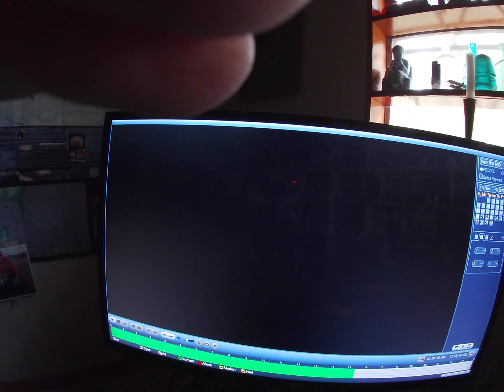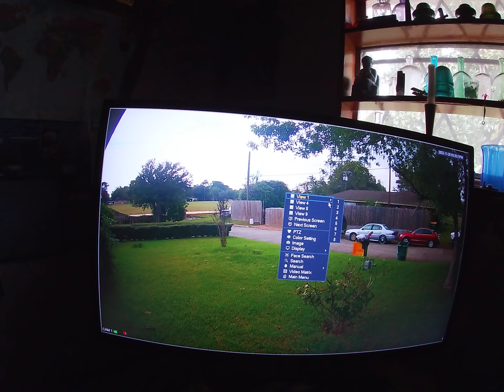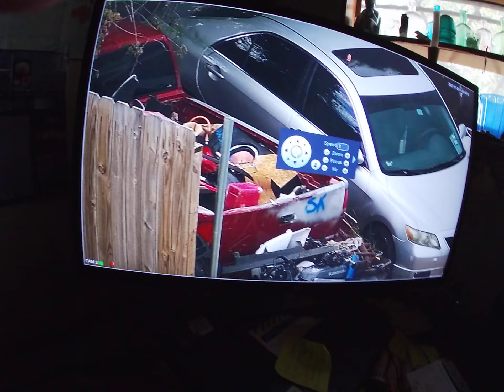TEXAS STATE ENVIRO EPA FINALLY INSPECTS THE TOXIC WASTE DUMP PART 1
AFTER 4 IN 2 YEARS! ATTEMPTS AND THE ASSISTANCE OF MY CIVIL LAWYER THE TEXAS EPA FINNALLY COMES OUT TO INSPECT THE TOXIC WASTE DUMP.